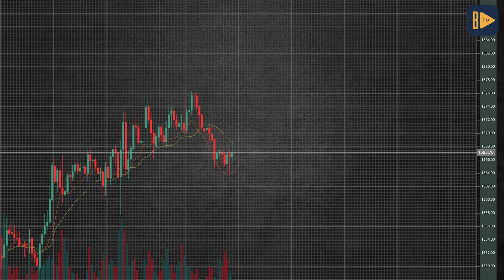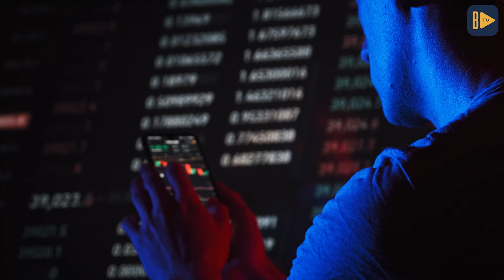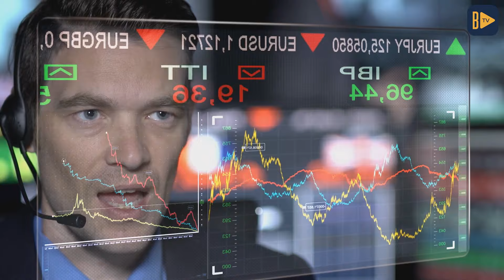Trade yaparken psikolojini nasıl yönetirsin? | Kripto Bülten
Kripto Bülten'in yeni bölümünde trade (alım-satım) yaparken en önemli konulardan olan psikoloji yönetiminden bahsettik! Trading yaparken psikoloji nasıl yönetilir? Trade ile psikoloji arasında nasıl bir bağ var? Alım - satım yaparken duygularını nasıl kontrol edersin? gibi soruları cevapladık.